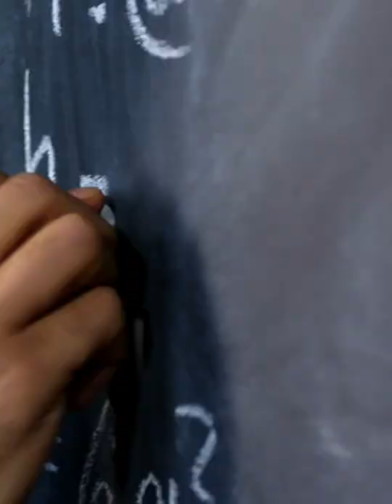The First University Ever Built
did you know the first university ever was set up by a Muslim woman by the name of Fatima Al Fihri in Morroco - Africa

first university,al qarawiyyin morocco our lady of fatima fatima al fihri fatima al fihri university golden age of islam